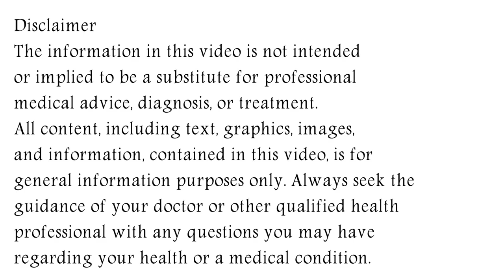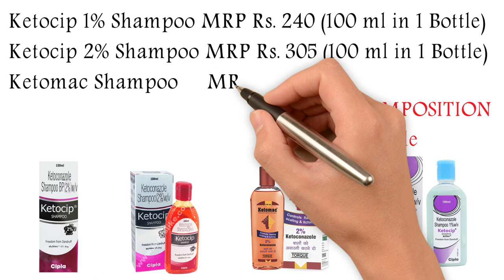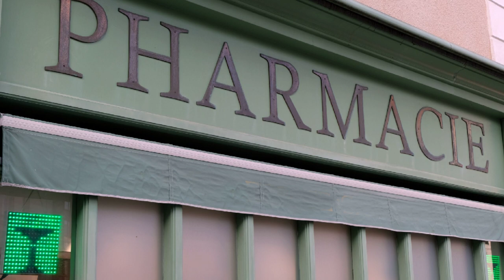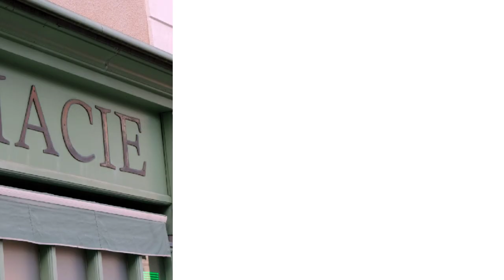Ketoconazole Shampoo, Ketoconazole Shampoo For Dandruff, Ketoconazole Shampoo How To Use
In this video, we will discuss what are the uses and benefits of ketoconazole shampoo. How to take ketoconazole shampoo. We will also discuss what are the side effects of ketoconazole shampoo. Watch the complete video for detailed review of ketoconazole shampoo in hindi.